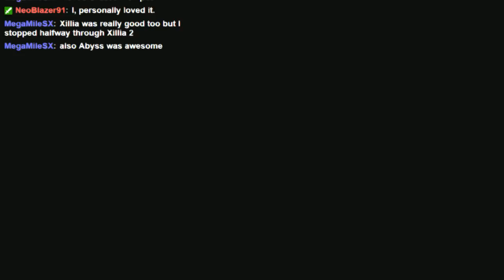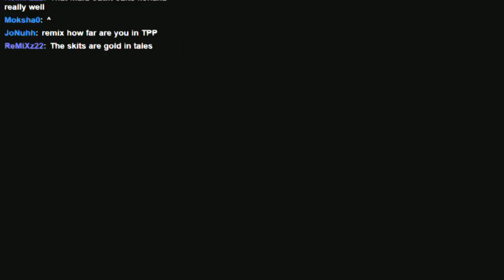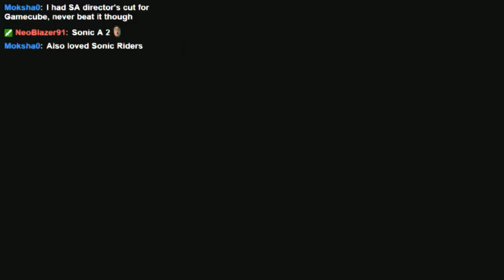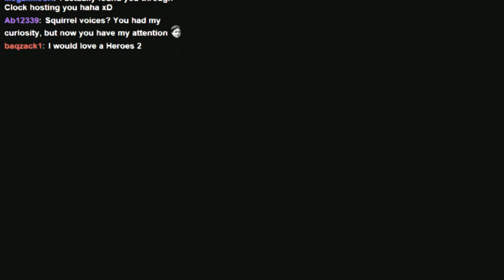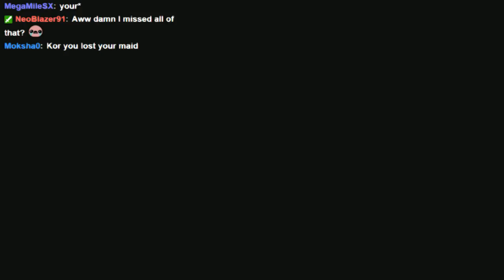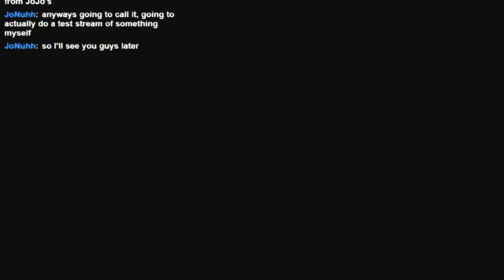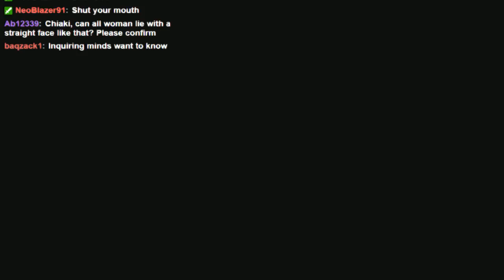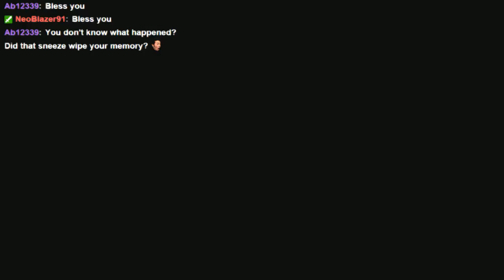【Chiaki Plays Tales of Hearts R】「Part 13」